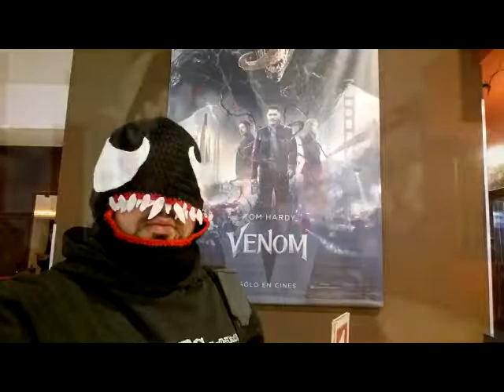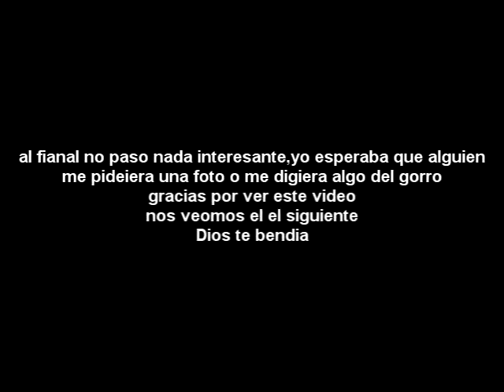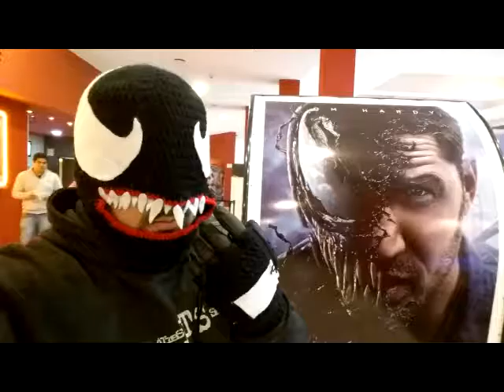we are VENOM en el shopping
este año aprendi a tejer a crochet porque queria haceme un gorro de venom,aun no lo termine pero como se estreno la peli decidi ir a sacarme fotos en el shopping de catan que se encuentra sobre ruta 3 km 29. pense que serviria como cosplay pero creo que mejor hago otro desde cero.

tengo twiter pero no lo uso